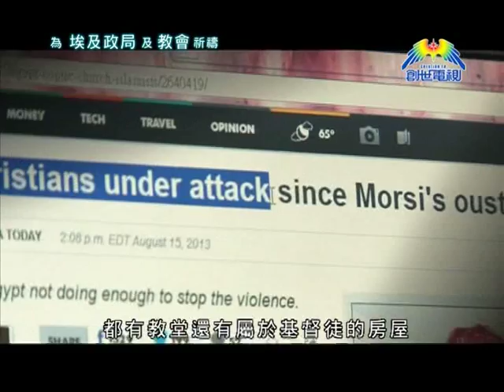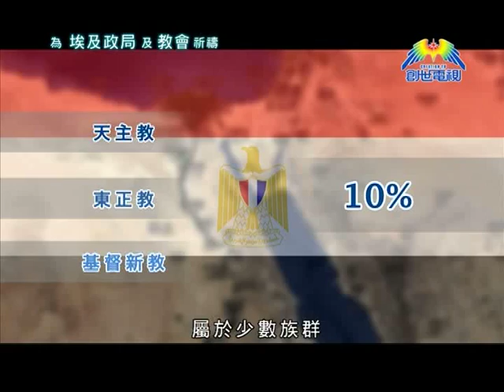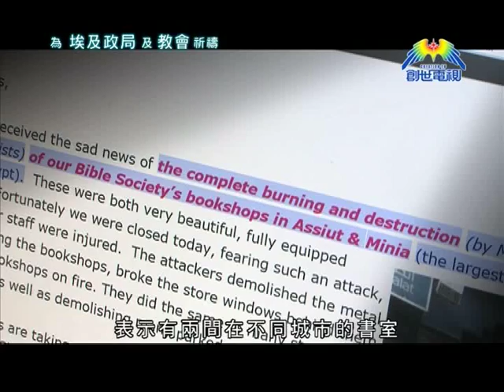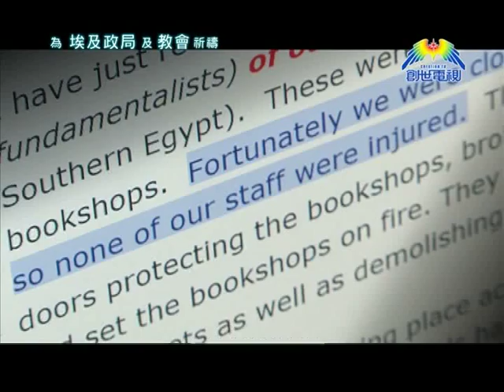為埃及政局及教會祈禱@創世電視愛地球觀察站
8月16日，埃及明亞省一間基督教聖公會教堂，被放火焚燒的景。自從7月3日，埃及前總統穆爾西政府被推翻之後，支持他的政治組織，穆斯林兄弟會示威者，就佔據在開羅兩個主要廣場，並且在全國各地都有暴力報復行動，針對的目標包括臨時政府，還有基督徒。8月14日，埃及軍警以武力鎮壓，驅逐佔據在首都開羅的，穆斯林兄弟會示威者，引來國際社會譴責，也使穆斯林兄弟會，在憤怒中，將暴力報復行動急速升溫。